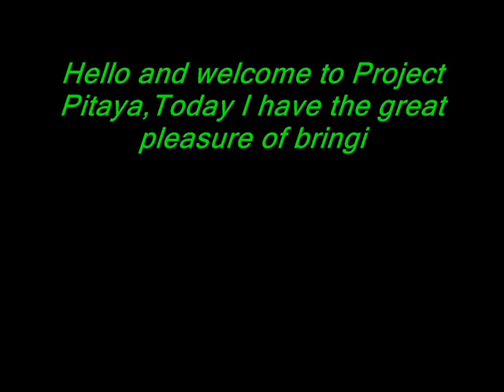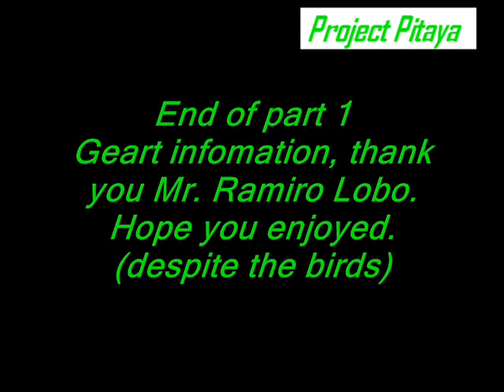CRFG Dragon Fruit/ Pitaya lecture at Hansen Center pt.1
The University of California Agriculture and Natural Resource center hosted a Pitaya/Dragon Fruit tasting and informal presentation at the Hansen Agricultural Center (formerly known as Faulkner Farms).  The program was conducted by Jose F. De Soto, director and Ramiro Lobo, UC farm advisor.  This was on September 29th at Hansen Agricultural Center, Santa Paula California.